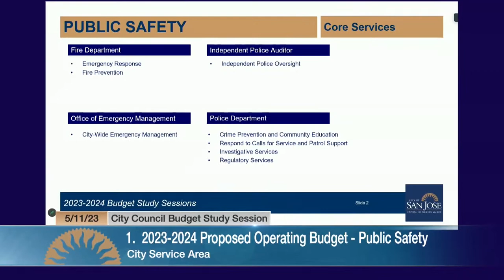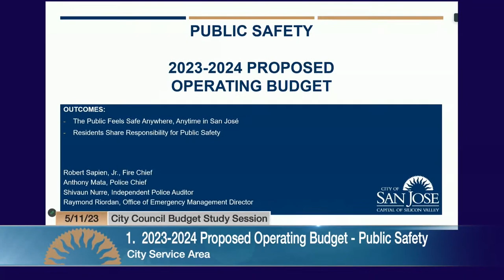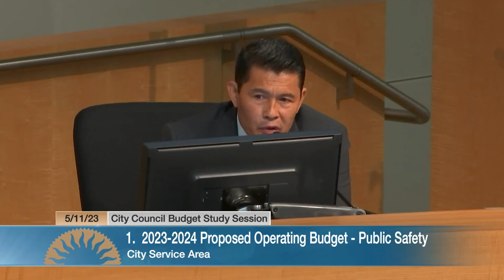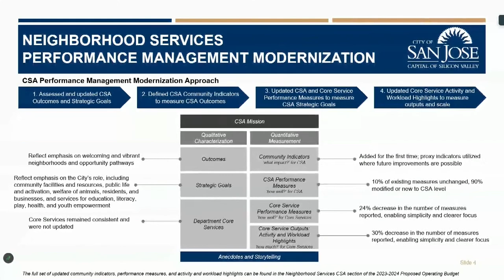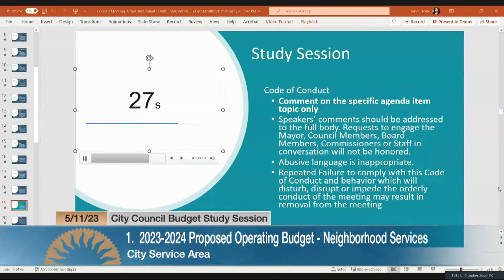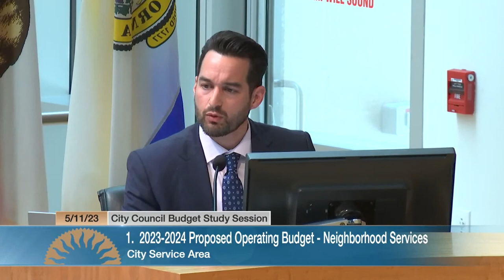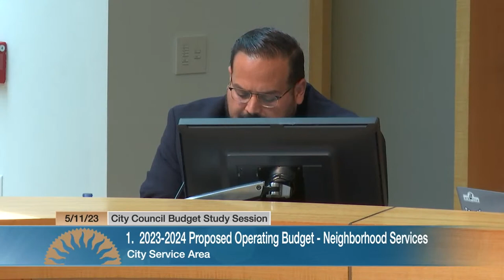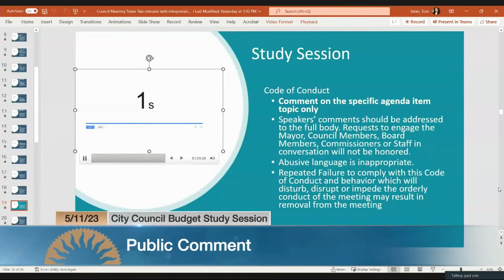MAY 11, 2023 | City Council 2023-2024 Budget Study Session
City Council 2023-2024 Budget Study Session, May 11, 2023